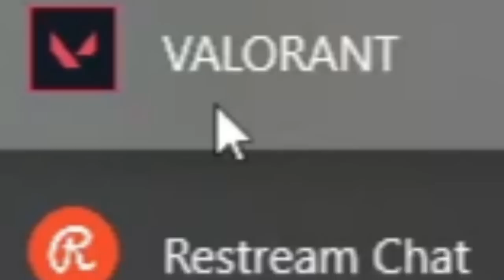ISSO é ÓBVIO, Mas Jogadores Solo de DBD Não Sabem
É Bizarro dizer isso que parece óbvio, mas o DBD É Um jogo de Equipes.